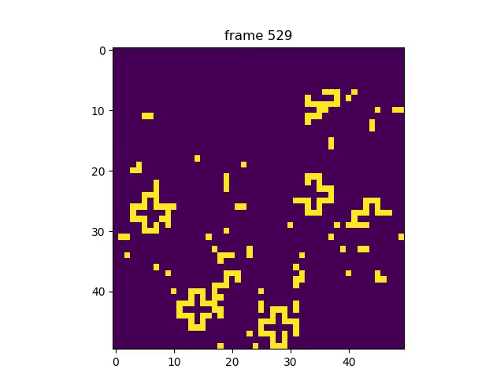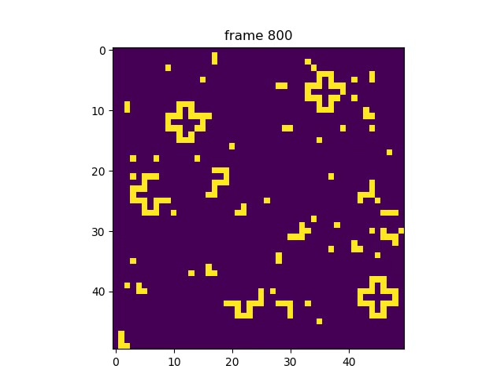Reactive Robots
Based in the paper: "Self-Assembly and Self-Repair of Arbitrary Shapes by a Swarm of Reactive Robots: Algorithms and Simulations", D. J. Arbuckle and A. A. G. Requicha, Autonomous Robots, 2010